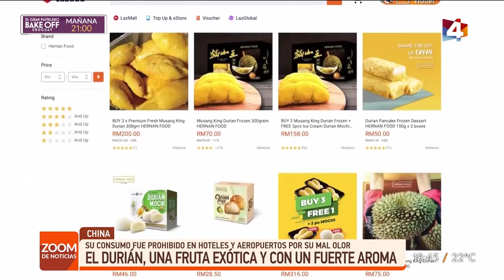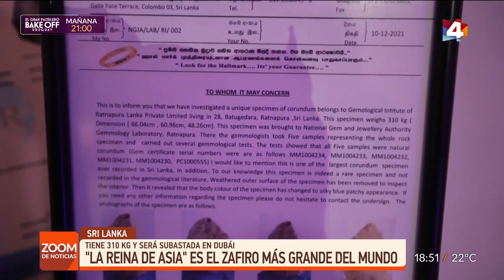Zoom de Noticias - Martes 14 de Diciembre